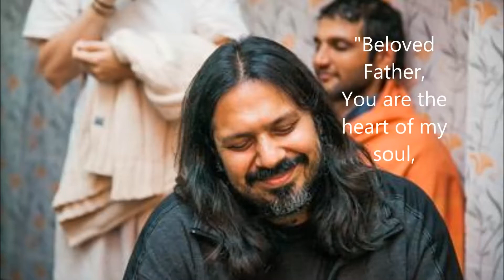Ramdas Quotes No. 5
" The Ego is so cunning, first it's conditioned, you know our conditioned way of being.
Since childhood this ego has been living with us, and pretending to be us, and then in the subtler realms when we are trying to get out of ego, even in the spiritual realms he's there.
So how to get rid of this ego completely once and for all, how to do that?...what do we need to get rid of ego?
Ego or person, because a person is a refined way of saying ego.
As long as we are having this feeling of being a person, whether it's a person in this ordinary life that we live, or in a spiritual field, till the time the person is there...till the time the seeker is there...till the time the mischief maker is there, we are not going to be free.
Then I ask who is detecting this ego? who is watching this ego? who knows that there is a play of ego? even the subtler play of ego, even the spiritual play of ego, there is something which is behind it no?...which is watching this! and from there, when we are in the observing space, when we watch from here...we see that there is actually no ego, ego doesn't even exist, it was just a concept of my mind of my imagination, it was just a figment of my imagination, that character, that person doesn't exist, this ego never existed, it's like a ghost.
Something identifies with it and believes it and gives it power, gives it existence of its own, otherwise if you cut the power of your attention, if you stop feeding this ghost, it will disappear right now, it is only the power of our attention which is making it exist, attention combined with belief is creating this whole game ..."
~Ramdas

Music   BrunuhVille